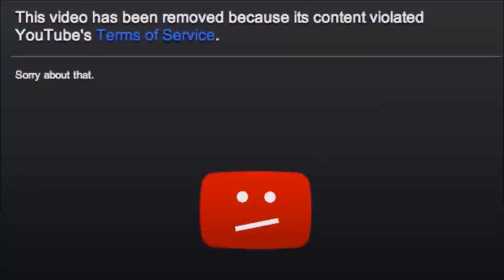CS:GO Co-op Mission Rage | Highlights - Part 1 (coop_mission_rage)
The boys and I go through the most challenging and fun CS:GO map of all time. Let's reach 5 LIKES for a part 2!

Support the Map Creator:
MAP BY CTX

• Playstation Network ID - Agreiver